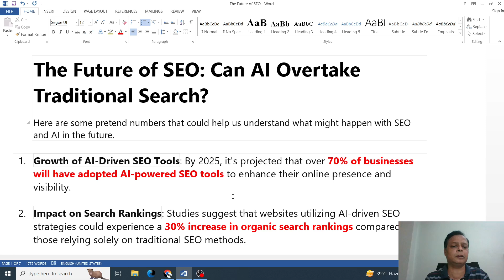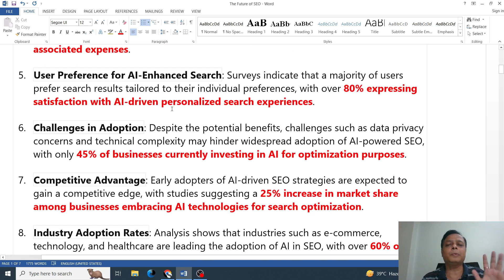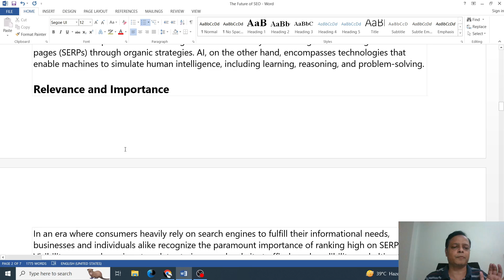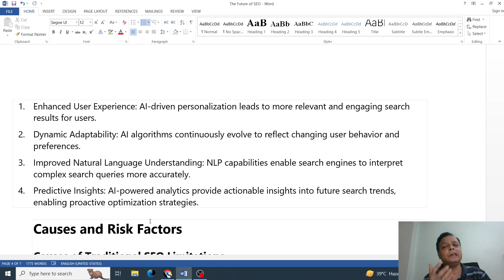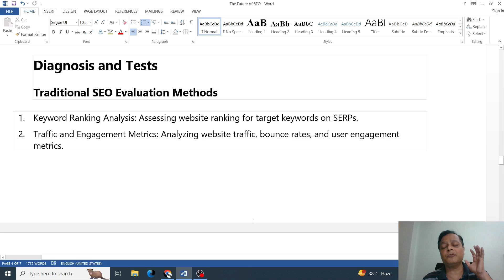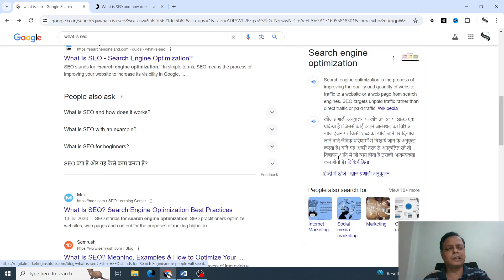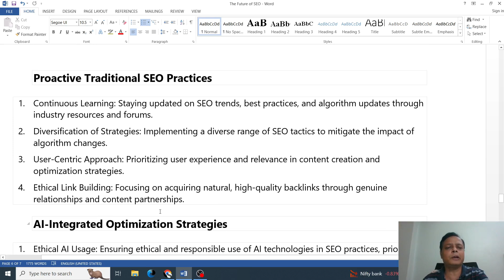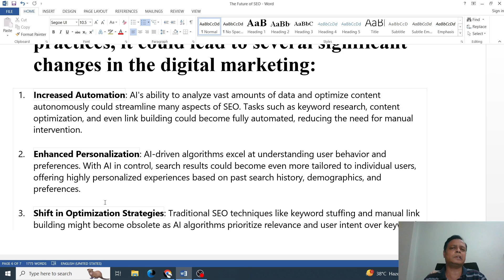The Future of SEO: Can AI Overtake Traditional Search?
In this video, I am talking about traditional and AI SEO. I have researched and analyzed here can we use AI in future.

Watch this video and secure your digital marketing future.